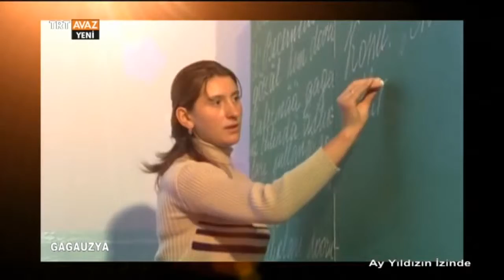Gagauzya Şiiri ile Şair İvan N. Milev - Ay Yıldızın İzinde - TRT Avaz